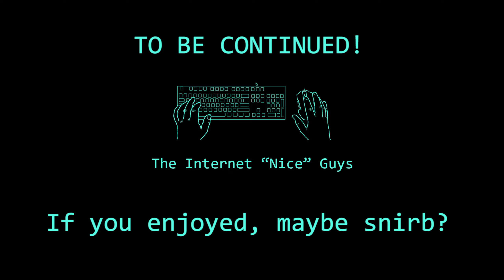SSSSHHHHH! You'll wake 'em! | GTFO Part 1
We've tried playing this a few times now for the channel. It seems like every time we try, something goes wrong. And this time... it was Erik's machine that crashed...

Tune in most Tuesdays and Fridays for new videos!